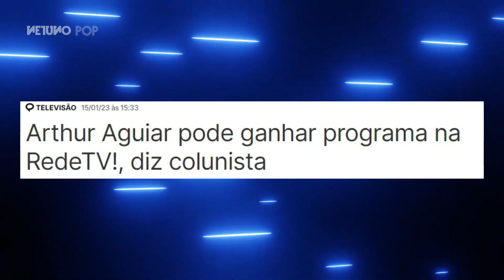Arthur Aguiar é esquecido em quadro sobre ex-BBBs que fizeram sucesso, no Caldeirão | Juliette é 1ª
O programa Caldeirão com Mion exibido no sábado, 14 de janeiro, não agradou os fãs de Arthur Aguiar. Tudo porque durante um quadro que apontava os ex-BBBs que fizeram muito sucesso ao sair, Arthur simplesmente foi ignorado. Vamos entender melhor essa história